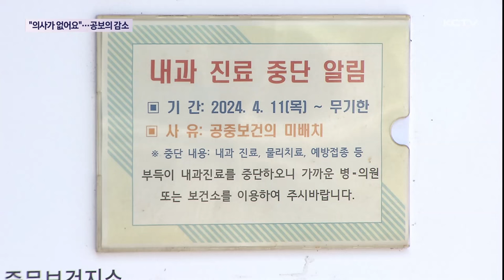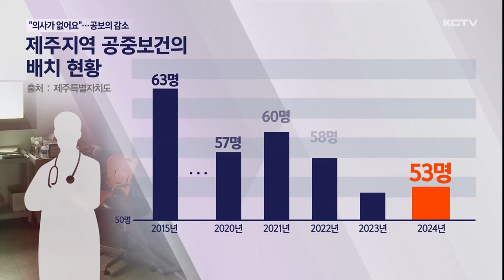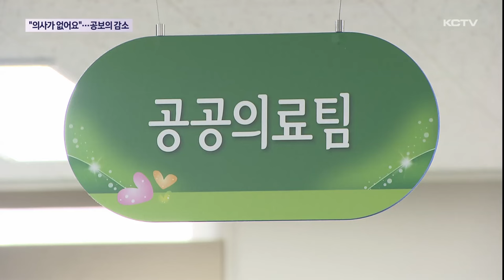"의사가 없어요"…공보의 감소에 의료 공백 '가중'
제주특별자치도가 최근 신규 발령을 포함한 공중보건의 53명을 재배치했습니다.

신규 유입 인력은 계속해서 줄고 있습니다.

최근 전공의 파업사태로 차출까지 겹치면서 일부 보건지소는 무기한 진료 중단에 들어갔습니다.

현재 도내 보건지소 11곳 가운데 절반 이상인 7군데에 공중보건의가 없게 됐습니다.

불이 꺼진 중문 보건지소 진료실.

곳곳에는 진료를 중단한다는 안내문이 붙어 있습니다.

언제 다시 진료가 가능할지 기약도 없습니다.

이곳에 근무하던 공중보건의 계약이 지난 2일을 마지막으로 종료됐지만 후임자가 배치되지 않았습니다.

배치할 공보의가 부족하기 때문입니다.

[문수희 기자]
"전국적인 상황과 마찬가지로 제주에도 근무할 공중보건의가 점차 줄어들면서 보건지소 진료 중단 사태로 이어지고 있습니다"

보건지소 직원들은 의사를 찾는 환자들에게 동네 병의원 이용을 안내하기 일쑵니다.

[중문보건지소 직원]
"혈압이 전반적으로 높아서...여기는 내과(의사) 선생님이 안계셔서 진료가 안되거든요. 가까운 병의원 가서 진료를 받아보셔야 할 것 같아요"

당장 동네 어르신들의 불편이 야기되는 상황.

[이인옥 / 서귀포시 하원동]
"치료 못하면 어떻게 해. 못하면 큰 병원에 가든가 해야지. 아무리 그래도 (의사) 한 명은 있어야지..."

올해 제주에 배치된 공중보건의는 53명으로 역대 최저 수준을 보이고 있습니다.

10년 전과 비교하면 10명이나 줄었는데 코로나19로 특수한 상황이던 2021년과 22년을 제외하면 해마다 줄어들고 있습니다.

현재 도내 보건지소 11곳 가운데 중문과 조천, 구좌, 표선, 성산, 안덕 등 전체의 절반이 넘는 7곳에는 공중보건의가 배치되지 않았습니다.

그나마 애월보건지소의 경우 보건소 차원에서 의사를 채용했습니다.

제주도는 공보의 감소 현상이 전국적인 문제라면서 의료 취약 지역을 우선적으로 공중보건의를 배치했다고 밝혔습니다.

[김남용 / 제주특별자치도 보건정책팀장]
"보건 의료 취약지를 중심으로 최우선적으로 (공보의 배치를) 고려했고 부족한 의료 인력을 효율적으로 활용하는데 중점을 뒀습니다."

전공의 파업 사태에 공보의 부족 문제까지 더해지면서 지역 의료 공백은 더 커지고 있습니다.

(영상취재 : 좌상은 , 그래픽 : 박시연)